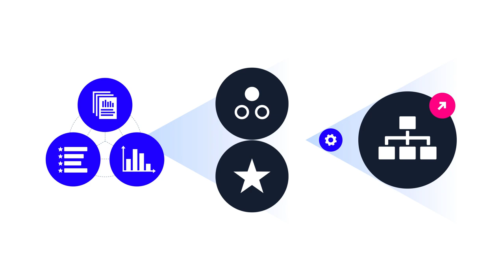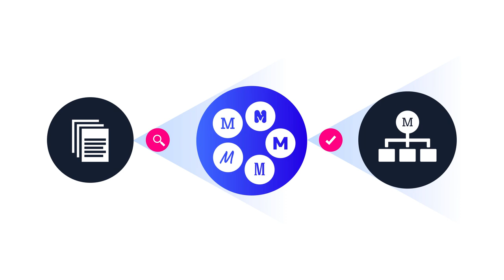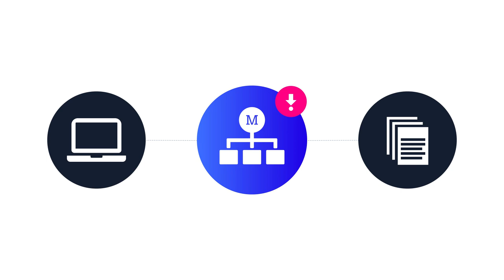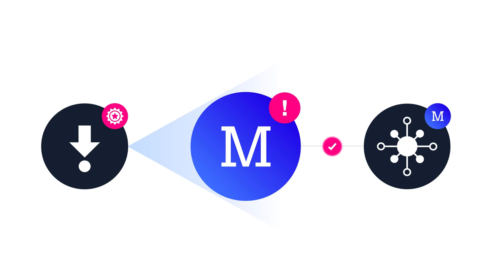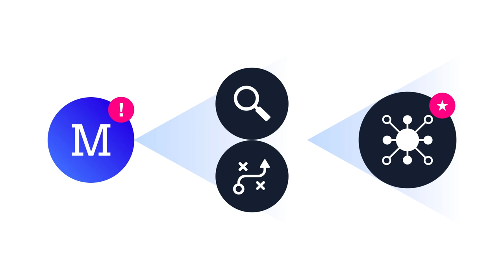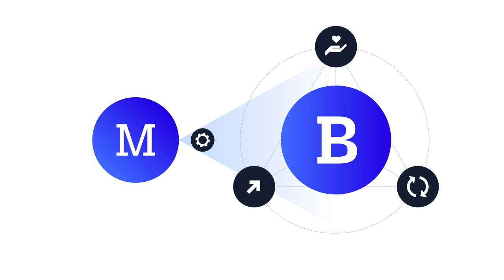Branding: ¿Cómo adaptarse a los cambios del mercado?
La globalización, la 4ta revolución industrial y el surgimiento de nuevas marcas han dinamizado el mercado. ¿Pero cómo afecta este panorama al proceso de creación de marcas? ¿Debemos crear identidades que sigan las tendencias de estos nuevos rubros? ¿Y qué factores debemos tomar en cuenta para construir marcas que sean exitosas en este contexto?

Dirección General: Roger Lara
Redacción: Daniel Zúñiga
Diseño: Dayana Gomero
Animación: Daniel Castañeda
Locución: Martin Leyva